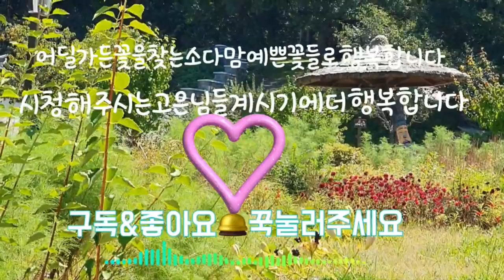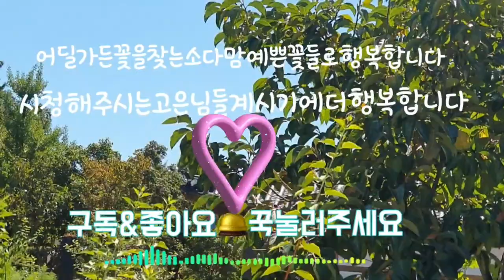화단에피어있는가을꽃들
차한잔하려고들른공주한옥마을고즈넉한분의기의차헌잔기대하고갔지만추석연휴로휴일한옥마을살짝돌아보면서가을꽃을만났어요절대담을넘지않았어요마을은개방되어있어요잠시나마힐링이돠었답니다